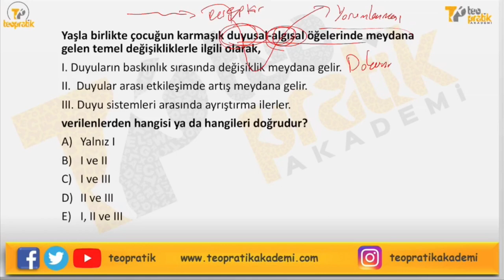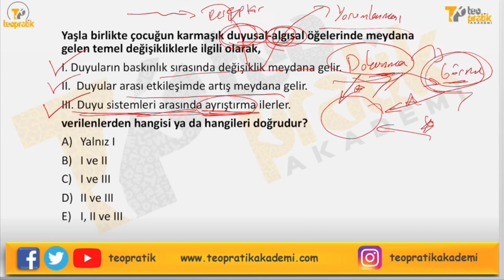PSİKOMOTOR GELİŞİM ÖRNEK SORU ÇÖZÜMÜ | BEDEN EĞİTİMİ ÖABT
Beden Eğitimi Öabt Online Ders Kaydı ve Çözümlü Soru Bankası için
sitesini ziyaret edebilirsiniz.